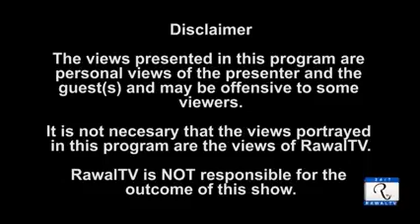چین کا نظام لانے کے لئے آپ نےکچھ نہیں کیا جس طرح قرضے لئے جارہے ہیں مجھے ڈر ہے چین خود ہی نہ آجائے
You did nothing to bring the Chinese system the way you are going to borrow. I am afraid China will not come by itself.